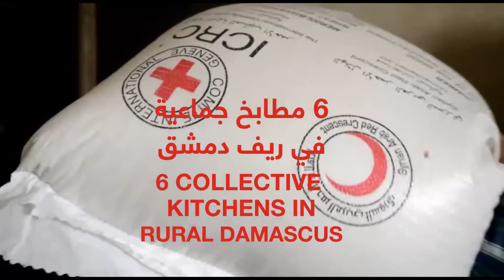SARC' collective kitchens in Rural Damascus produced 1.5 Million ready to eat meals during 2017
SARC supports 6 collective kitchens around Rural_Damascus (2 in Tall , 1 in Ain Manin, 1 in Hirjelleh, 1 in Ad-Dmair and 1 in Hafeer Tahta). These kitchens have the capacity to produce 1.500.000 ready to eat meals during 2017. These meals were distributed to the most vulnerable people with the support of ICRC and in cooperation with local communities in the mentioned areas.

تتوزّع في ريف دمشق 6 مطابخ جماعيّة يدعمها الهلال الأحمر العربي السوري (مطبخين في التل، عين منين، الحرجلّة، الضمير، حفير التحتا).
وعبر هذه المطابخ وزع خلال 2017 مليون ونصف وجبة طعام على لفئات الأشد ضعفاً، وذلك بدعم من اللجنة الدولية للصليب الأحمر وبالتعاون مع المجتمع المحلي في كل المناطق السابق ذكرها.